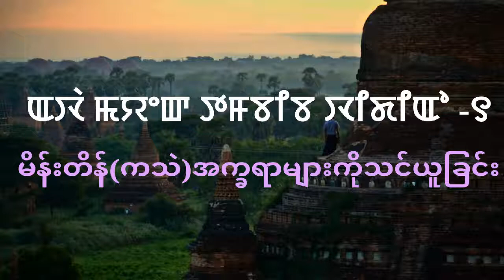☑️Meetei(Kathe) alphabet and Burmese alphabet [Cross-cultural learning]